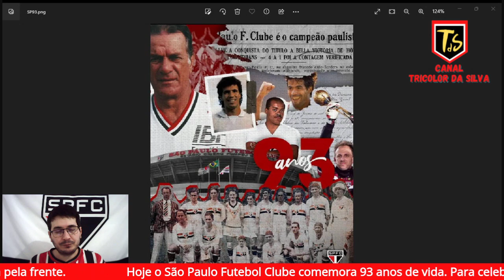93 Anos De São Paulo FC | Pré-Jogo: São Paulo X Portuguesa | Mestre Telê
⬇️Conferi isso aqui⬇️

Saudações Torcedor do São Paulo Futebol Clube! Sou Bruno Silva torcedor fanático do Tricolor Paulista e criador do canal Tricolor da Silva. Seja muito bem-vindo.

O nosso São Paulo Futebol Clube celebra hoje 93 anos de história. E com isso a diretoria inaugurou a estátua do Mestre Telê Santana na frente do Morumbi.
Sobre o Time, amanhã o Tricolor Paulista enfrenta a Portuguesa pela 4ª rodada do campeonato paulista.

E aí torcedor Tricolor, o que você achou da homenagem ao grande Telê? Comente.

📹 No canal Tricolor da Silva você fica por dentro de tudo do São Paulo Futebol Clube. Desde notícias e informações atualizadas a os preparativos dos jogos, sempre com vídeos, postagens na comunidade e Lives de pré e pós-jogos para que nós possamos conversar sobre nosso Tricolor Paulista ao vivo.
Tudo isso feito por um torcedor São-paulino fanático, assim como você. Então...

⚽️ Salve O Tricolor Paulista
🔴 Amado Clube Brasileiro
⚪️ Tu És Forte, Tu És Grande
⚫️ Dentre Os Grandes És O Primeiro

👉 Mais sobre o nosso Tricolor Paulista 🟥⬜️⬛️
➡️ A história do São Paulo Futebol Clube